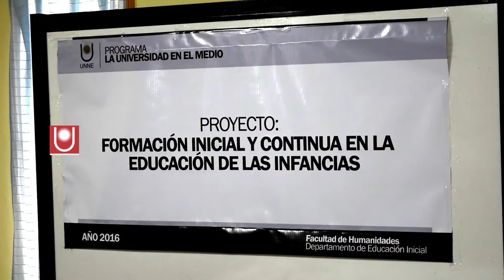Universidad en el medio